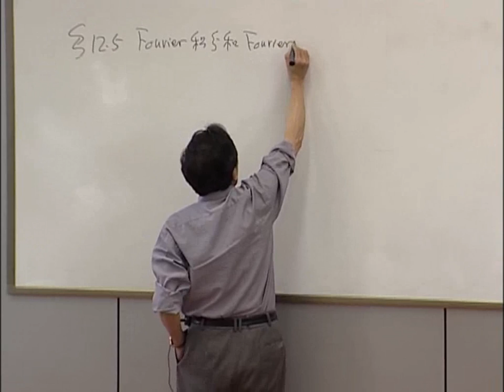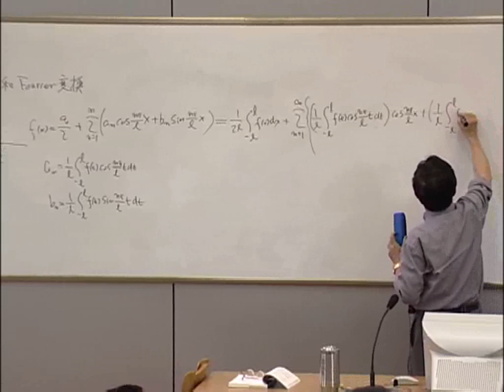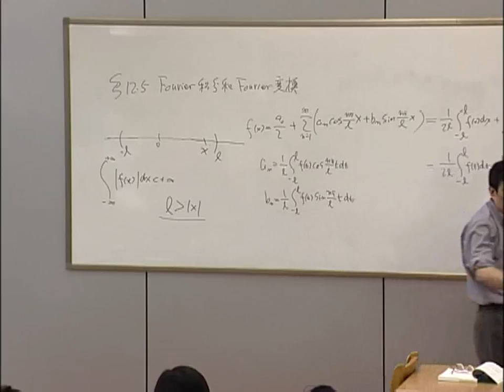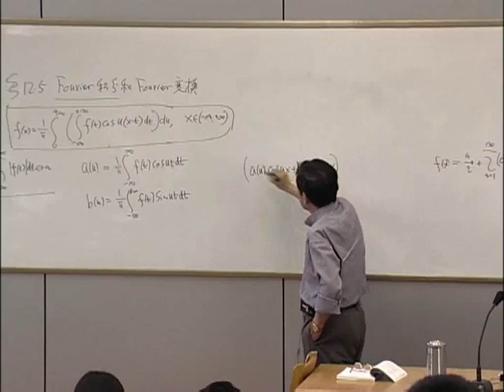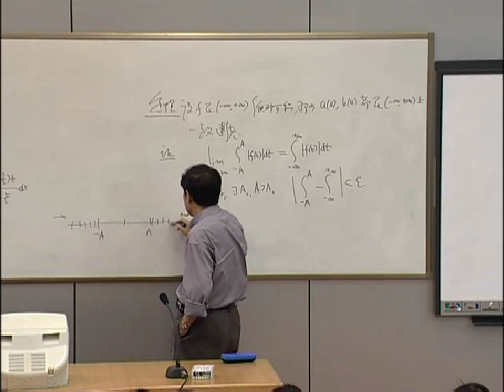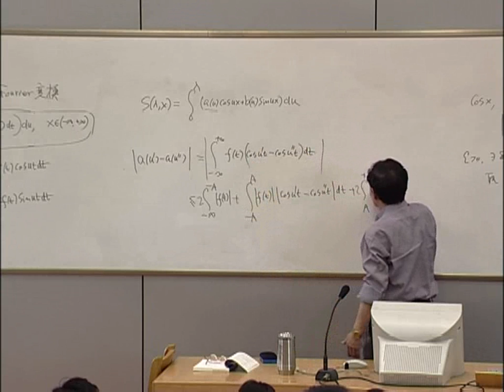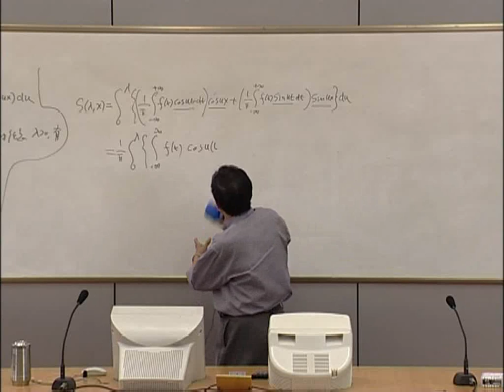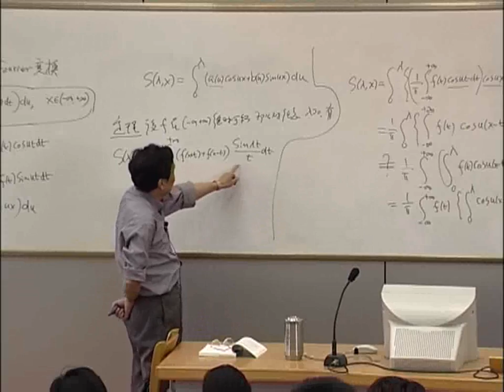中国科学技术大学数学分析（史济怀） sjh20040421 1